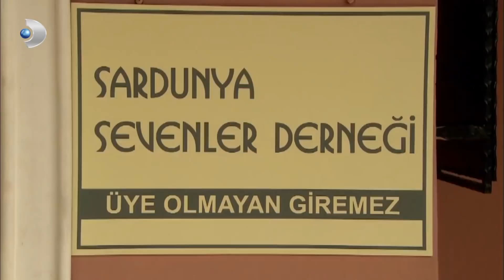Firdevs Yöreoğlu Kumar Batağında! - Aşk-ı Memnu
Aşk-ı Memnu - Firdevs kumar batağına düştü.